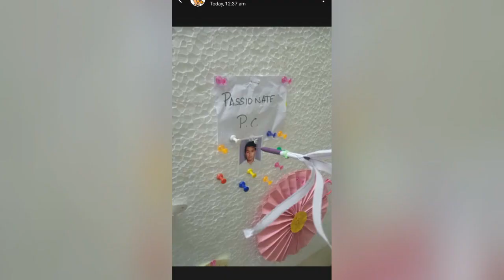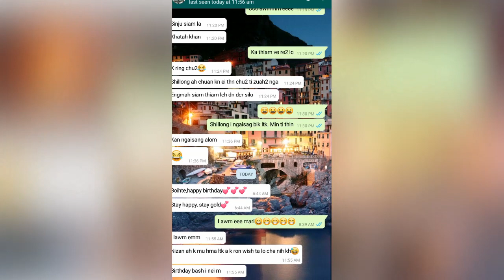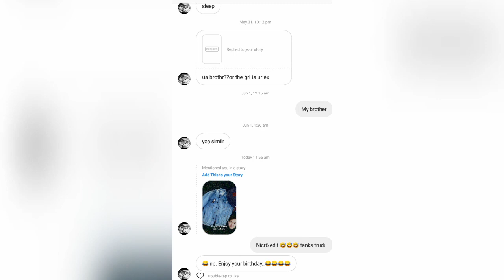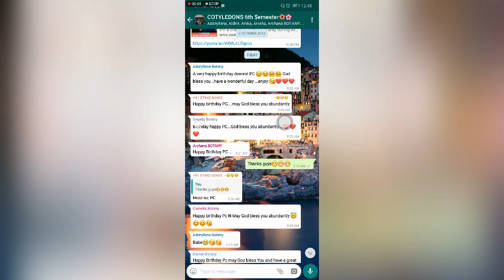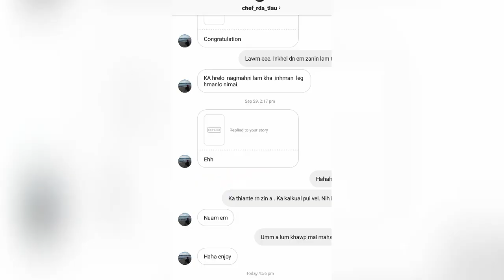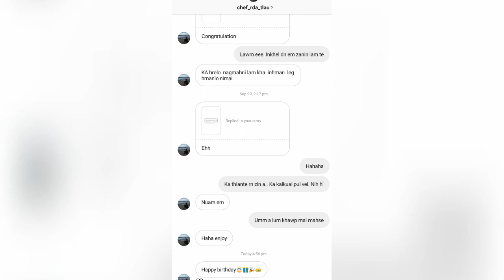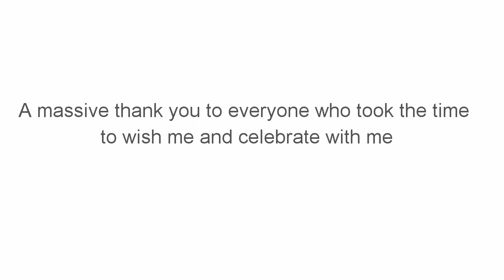I turned 22❤️♥️❤️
Here is a little video I made to everyone who made my day special